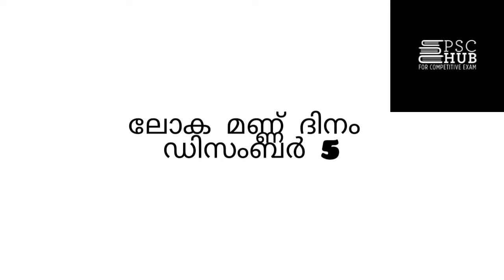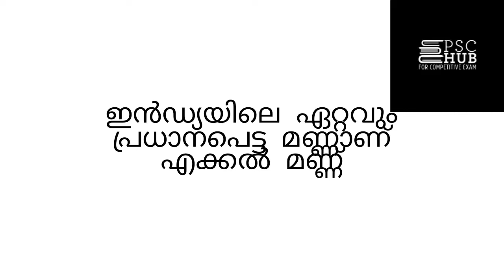LDC 2020/FIRMAN2020/ INDIAN SOILS ഇന്ത്യയിലെ പ്രധാന മണ്ണിനങ്ങൾ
LDC 2020/FIRMAN2020/
INDIAN SOILS  ഇന്ത്യയിലെ പ്രധാന മണ്ണിനങ്ങൾ